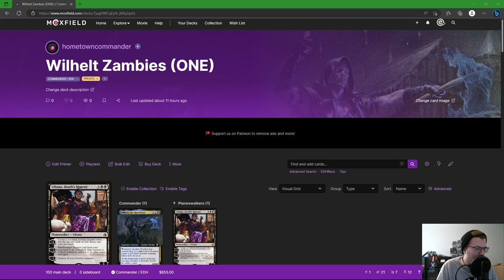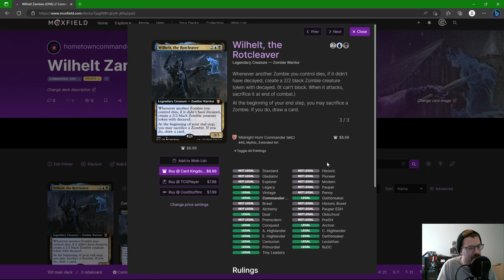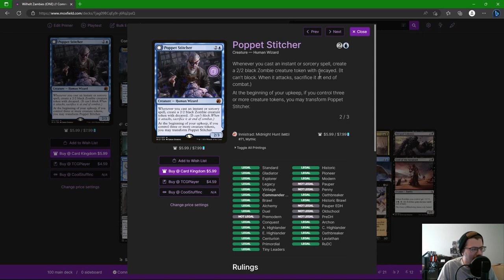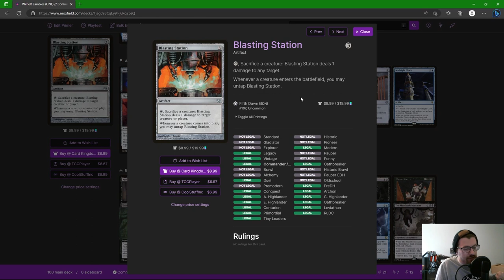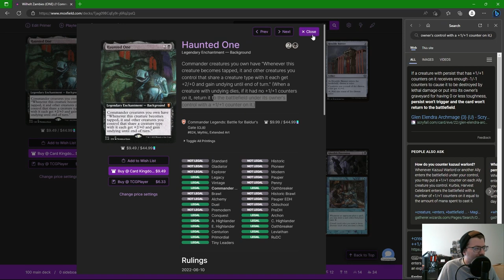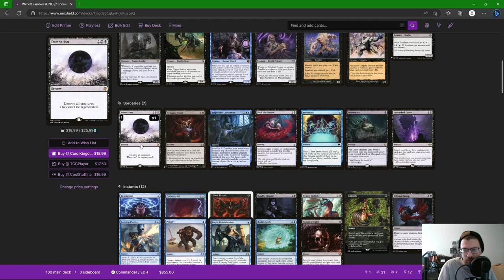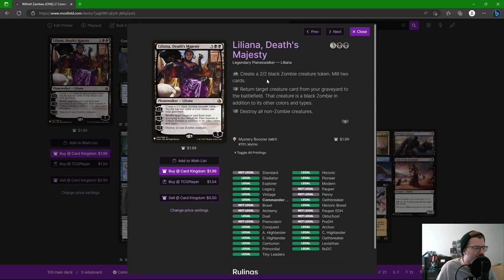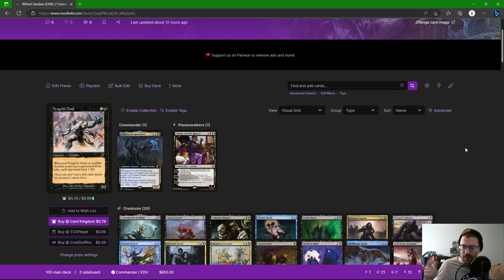Wilhelt, the Rotcleaver | Zombie Tribal | Millzy Brews | Magic the Gathering EDH Commander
Zombie tribal is actually kinda cool??